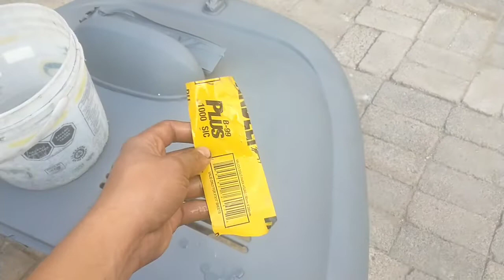Pintando La Tapa de Motor Del Vocho Con Aerosol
Amigos ya casi está listo el vocho nos falta muy poco para terminar de pintarlo el objetivo es que este totalmente pintado para fin de año y creo que lo vamos a cumplir
La tapa del motor fue una de las más fáciles de pintar con una buena lijada con una lija 220 y con el primer les quedará increíble recuerden no soy experto y les recomiendo que vallan con un experimentado pero si quieren intentar pintar su vocho adelante solo les pico paciencia